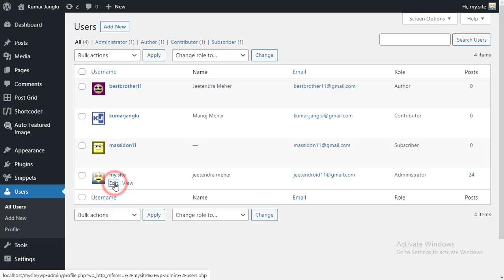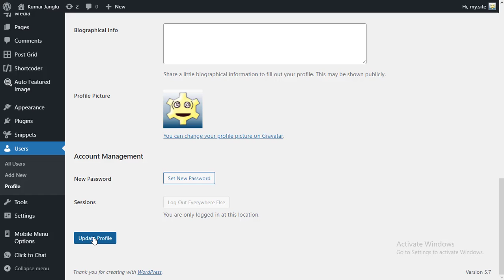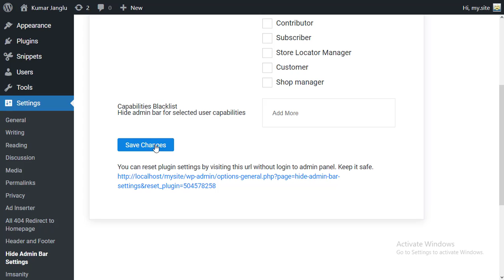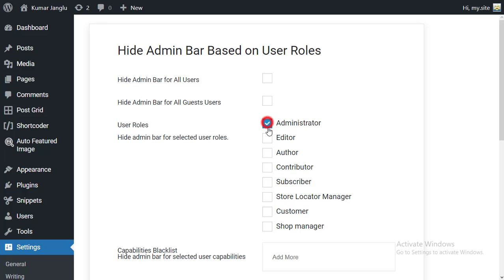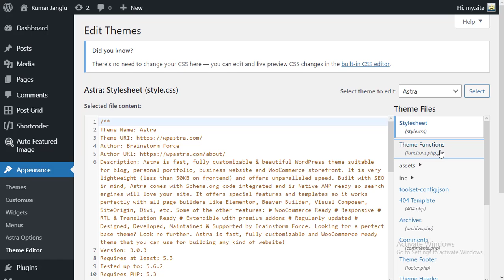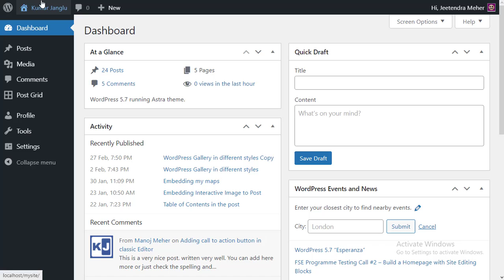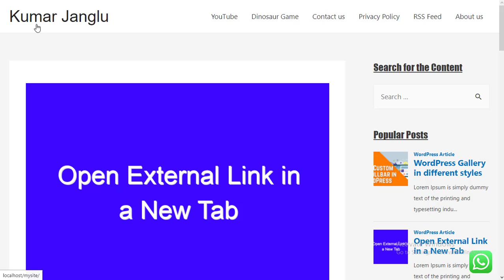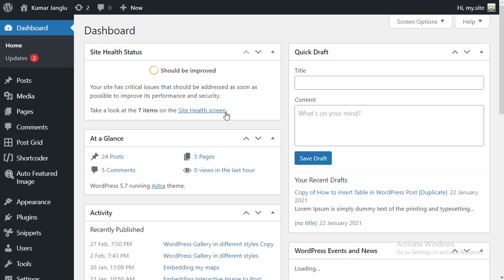How to Hide Admin Bar in WordPress (For all Users)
In this video, we'll see how to hide the admin bar in WordPress. We'll experiment with different settings and for different types of users like Author, Administrator, Editor, etc. Hope you like this video.

Custom Post Types in WordPress